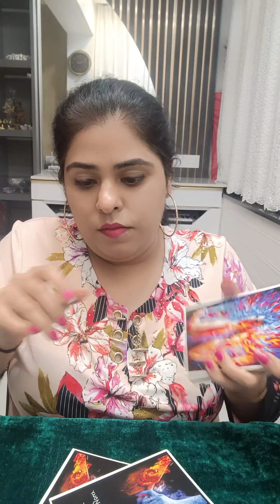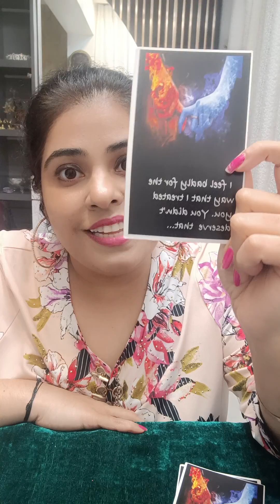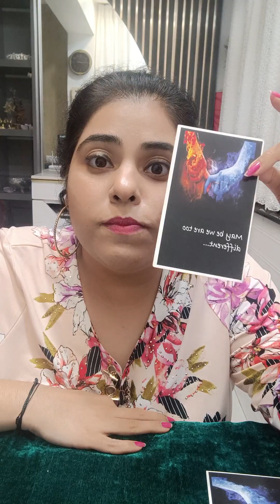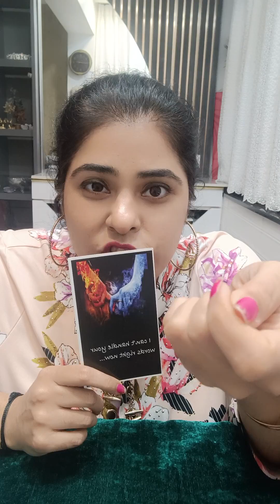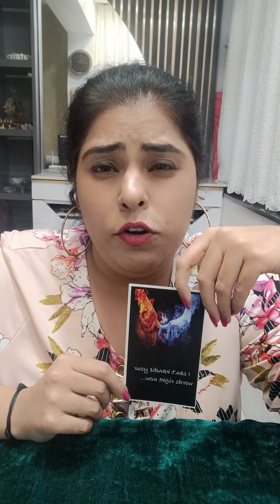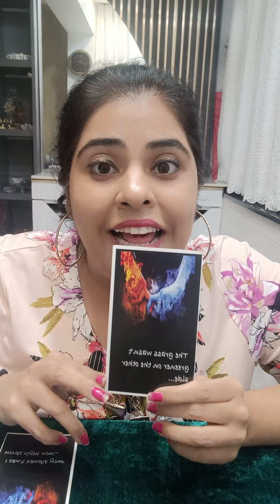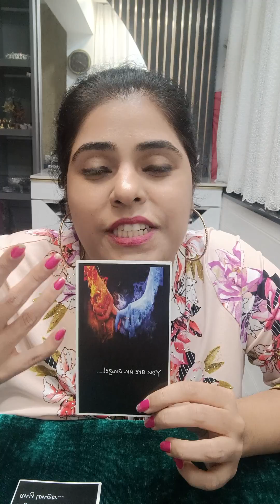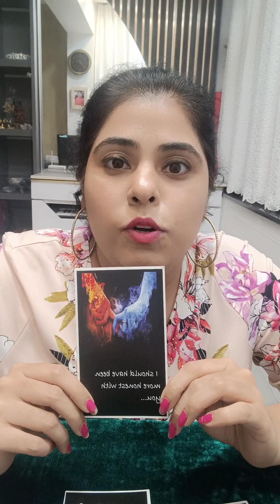DM TO DF I SHOULD HAVE BEEN MORE HONEST WITH U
Hello Family

ANGEL READINGS

ANGEL HEALING

NUMEROLOGY

& CRYSTAL'S